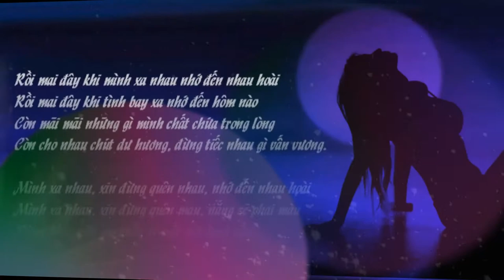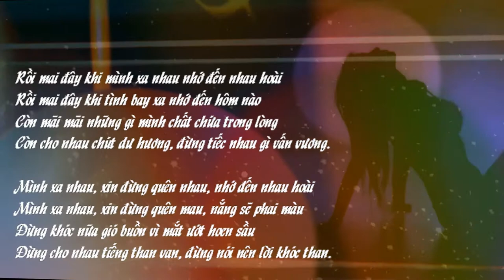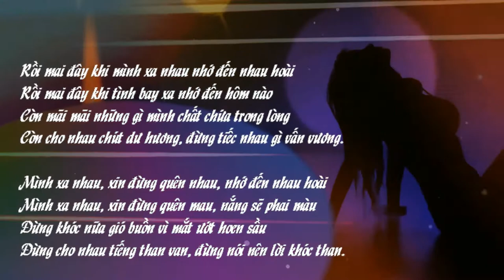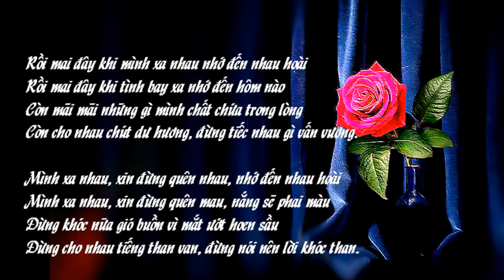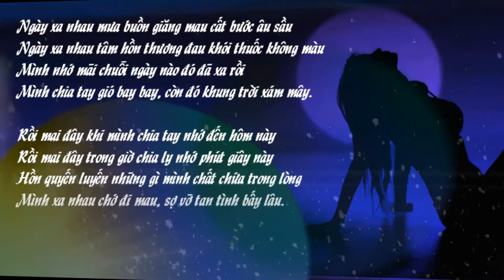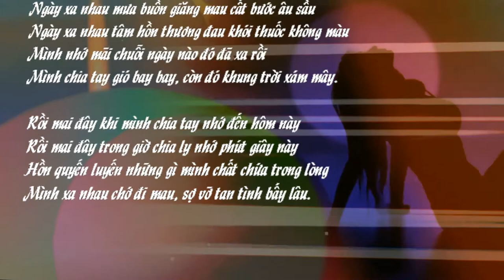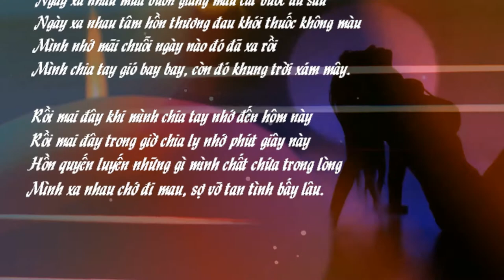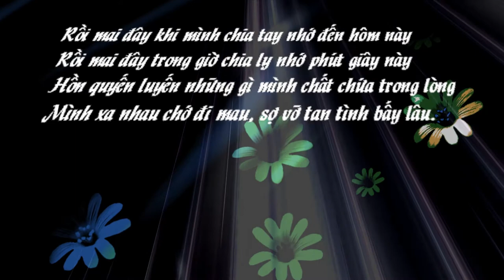RỒI MAI ĐÂY, Lo Mucho Que Te Quiero/ The More I Love You, lời Việt TRƯỜNG KỲ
RỒI MAI ĐÂY
Lo Mucho Que Te Quiero/ The More I Love You
lời Việt TRƯỜNG KỲ
Ca sĩ: Lâm Nhật Tiến; Johnny Dũng
Rồi mai đây khi mình xa nhau nhớ đến nhau hoài
Rồi mai đây khi tình bay xa nhớ đến hôm nào
Còn mãi mãi những gì mình chất chứa trong lòng
Còn cho nhau chút dư hương, đừng tiếc nhau gì vấn vương.

Mình xa nhau, xin đừng quên nhau, nhớ đến nhau hoài
Mình xa nhau, xin đừng quên mau, nắng sẽ phai màu
Đừng khóc nữa gió buồn vì mắt ướt hoen sầu
Đừng cho nhau tiếng than van, đừng nói nên lời khóc than.

Ngày xa nhau mưa buồn giăng mau cất bước âu sầu
Ngày xa nhau tâm hồn thương đau khói thuốc không màu
Mình nhớ mãi chuỗi ngày nào đó đã xa rồi
Mình chia tay gió bay bay, còn đó khung trời xám mây.

Rồi mai đây khi mình chia tay nhớ đến hôm này
Rồi mai đây trong giờ chia ly nhớ phút giây này
Hồn quyến luyến những gì mình chất chứa trong lòng
Mình xa nhau chớ đi mau, sợ vỡ tan tình bấy lâu.
Rene y Rene
Quisiera que supieras, vida mía
Lo mucho que te quiero y que te adoro
Tú vives en mi pensamiento
Y ahora me arrepiento si yo te hice llorar
Yo nunca te hablo a ti con la mentira
Yo siempre te hablo a ti con la verdad
Quisiera que olvides el pasado
Que vuelvas a mi lado, que tengas compasión
Believe me when I say how much I love you
Believe me when I say how much I care
Forgive me, give me peace of mind
All I need is time to prove my love for you